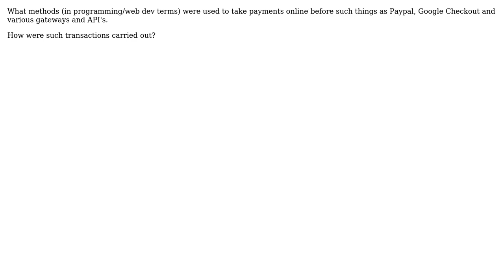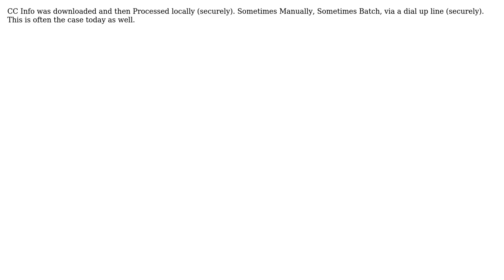Software Engineering: What methods were used for online payments before API's and Paypal, etc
With thanks & praise to God, and with thanks to the many people who have made this project possible! | Content (except music & images) licensed under CC BY-SA | Music | Images & others | With thanks to user Steve Jackson user Morons user Daniel Minnaar user benhowdle89 and the Stack Exchange Network Trademarks are property of their respective owners. You are responsible for your own actions.